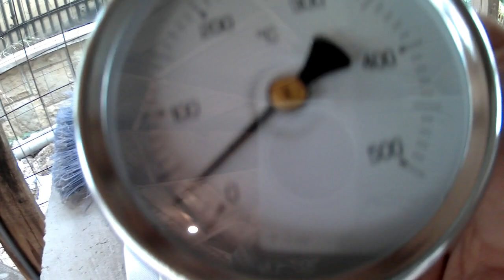A update to my big complex